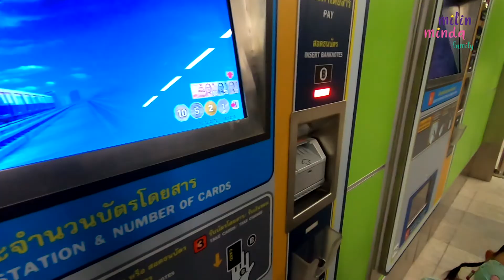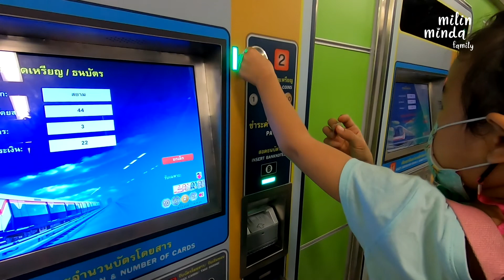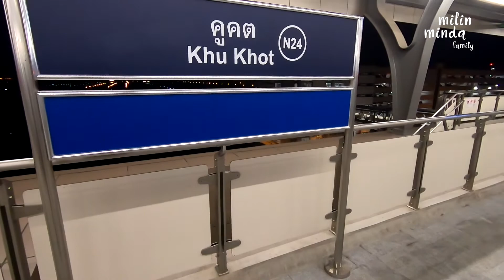มิลินมินดาพานั่งรถไฟฟ้าสถานีคูคตเปิดใหม่ปี 2563 | ไปดูต้นคริสมาสต์ต้นใหญ่มากที่ Central World